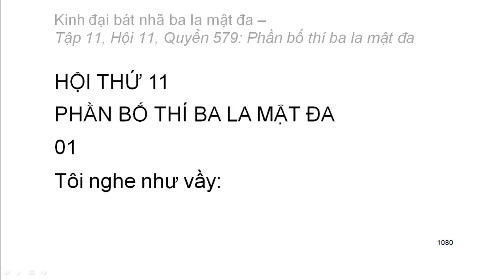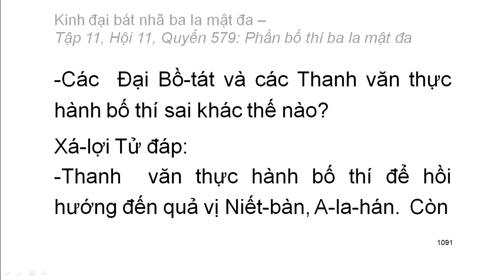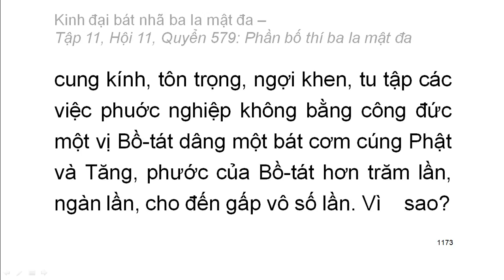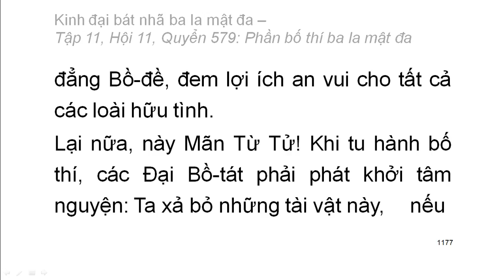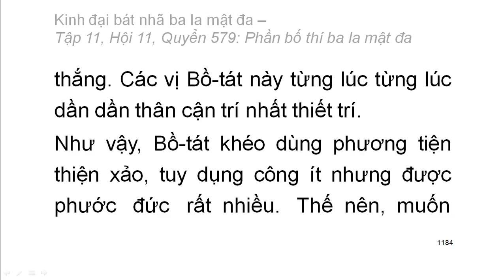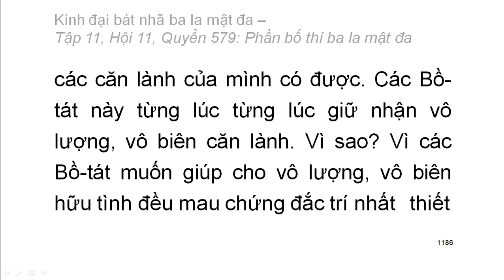Quyển .../600: Kinh đại bát nhã ba la mật đa (tiếp)